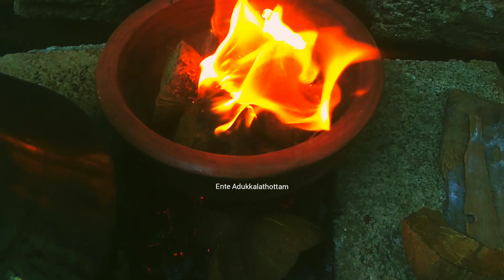കരി പുരണ്ട പാചകവും കാഴ്ചകളും A short day in my life malayalam.